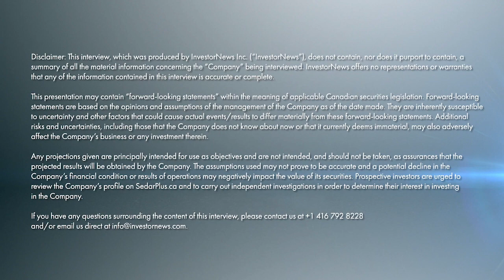Navigating the Critical Mineral Investment Trail in the Congo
U.S. apprehensions about China's advances in the Congo underline its pivotal role in the critical minerals’ domain.

The Democratic Republic of Congo (DRC) has long been recognized for its vast mineral wealth. But with this abundance comes complexity. Recently, the Critical Minerals Institute (CMI) Masterclass series provided a deep dive into this rich, multifaceted topic, led by two individuals with considerable firsthand experience in the DRC: Melissa ‘Mel’ Sanderson, a Director for American Rare Earths Limited (ASX: ARR | OTCQB: ARRNF), and Russell Fryer, CEO and Chairman of Critical Metals PLC (LSE: CRTM). Both Mel and Russell are members for the CMI Board, committed to education and B2B resources in the critical minerals sector.

Hosted by Tracy Weslosky, the Founder and Managing Director for the CMI, the discussion spanned topics from the geopolitical to the deeply personal, offering invaluable insights to potential investors and businesses eyeing the DRC.

Entering the Congo

Both Sanderson and Fryer have unique entry points into the DRC. Sanderson's journey began with the U.S. diplomatic service in 2003, right after "Africa's World War" ended. She joined Freeport-McMoRan Inc. (NYSE: FCX) in building one of the world’s largest copper-cobalt mines. Her combined diplomatic and business experiences make her insights particularly relevant.

Fryer, an engineer by profession, managed the metals and mining book for a hedge fund, leading him to be deeply involved with the DRC's mining sector. He emphasized the importance of a strong on-ground presence to effectively operate in the region.

Navigating the Investment Landscape

When it comes to investing in the DRC, both experts stressed the significance of building robust government relations. Fryer emphasized the importance of forging connections at all levels of government. His hands-on approach, combined with regular liaison with international ambassadors, has served him well in navigating the intricacies of the region.

Sanderson highlighted the role of local culture and the importance of understanding key regulations like the Foreign Corrupt Practices Act. This understanding helps businesses operate ethically while also respecting local customs and norms.

The Unique Challenges of Doing Business in the Congo

The Congo presents a unique set of challenges for investors and businesses alike, the experts outlined how the terrain is fraught with hurdles from unreliable power, water quality, to workforce and transportation issues. Moreover, certain regions, such as Bondo, necessitate heightened security measures. Fryer underlines the urgency of addressing local community needs and creating a quick revenue stream for both operational success and local welfare.

Geopolitical Implications and the Congo

Weslosky delved into geopolitical investments in the DRC. With growing interest from the Middle East, China, and the U.S., the DRC is at the heart of intricate international dynamics. Fryer shared insights into the increasing influence of countries like Saudi Arabia, UAE, and Qatar in the DRC. Addressing these geopolitical complexities requires the Congolese government to skillfully navigate these multifaceted relationships.

Empowering the Locals

On the topic of developing local talent, both experts shared their belief in the potential of the Congolese people. Sanderson spoke about initiatives to bring talented Congolese to the US for training. Fryer highlighted the need for trust, understanding the culture, and providing real opportunities.

Closing Remarks

The Masterclass shed light on the myriad of opportunities and challenges the DRC presents. As businesses and investors continue to look towards this region, the insights shared by Sanderson and Fryer provide a valuable roadmap. As Weslosky rightly put it, it's essential for those in the resource and investment sectors to familiarize themselves with the regions they invest in. The discussion underscored the importance of understanding, respect, and hands-on involvement when it comes to successful investment in the DRC.